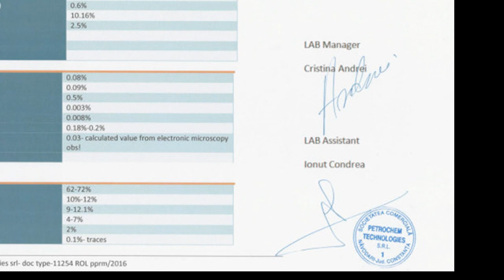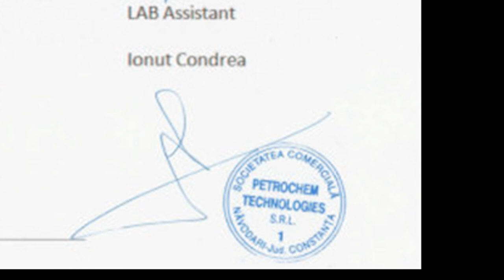A Question for Dean Oliver of Sacred Kana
Dean Oliver of Sacred Kanna used a lab test report for his CBD products which appeared to use a fake company stamp, belonging to a Romanian petrochemical company.  Dean Oliver was politely asked why on his own wall, by Neil Deakin. Instead of explaining what had happened he chose to block Neil.